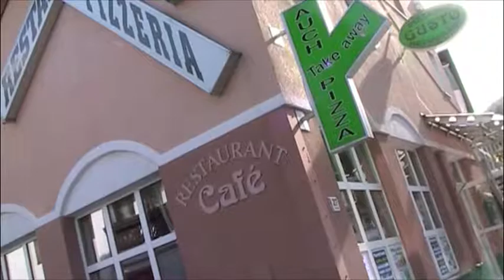Sölden: The calm before the storm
On Tuesday, 19 October, 2010, it is a quiet, peaceful, serene day in Sölden, Austria. It will all change overnight when the FIS Audi Alpine World Cup rolls into town to kick off the season. Also, winter has since shrouded the town since this token sunny day.